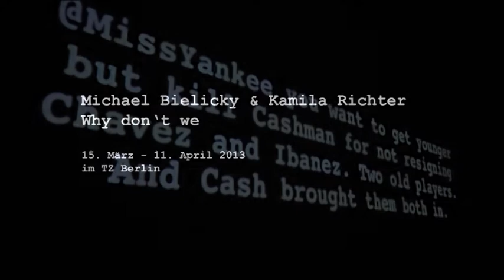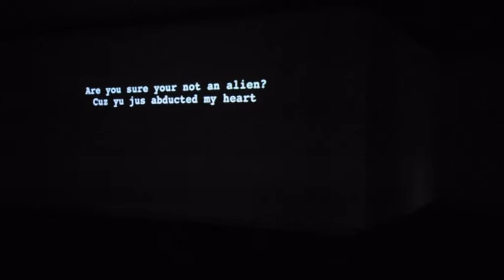Michael Bielicky & Kamila B.Richter: Why Don't We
Videoinstallation im Tschechischen Zentrum Berlin, 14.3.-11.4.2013